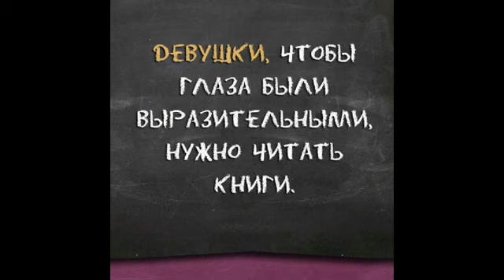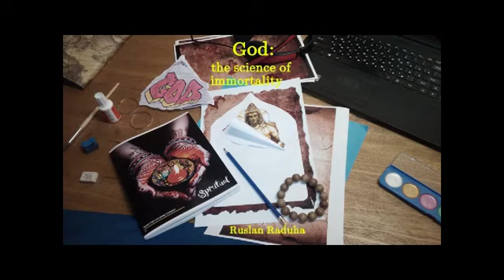❤️💥 ИНИЦИАЦИЯ С Avatar-OM! "НАРОК ЧЕСТИ" 🌏🔥धर्म वेद इन्द्रचापः अवतार ♥️🙏 🔥МУДРОСТЬ "ДХАРМА-ВЕДЫ"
"НАРОК ЧЕСТИ""   धर्म वेद   इन्द्रचापः अवतार
"ДХАРМА ВЕДА РАДУГИ АВАТАРА" /санскрит/
КНИГА-ИНИЦИАЦИЯ В ТАЙНЫ ДУХА!
ВЕДА УНИВЕРСАЛЬНОЙ ДУХОВНОСТИ...

🚀❤️💥 LEGENDARY!!! Набор новой группы на КУРС-ЛЕГЕНДУ, приглашаем!
🙏❤️TRANS-ФОРМА с Avatar-OM! ..ЭТОТ КУРС-ЛЕГЕНДА МЕНЯЕТ ЖИЗНИ!!! ТАЙНЫ ВОСТОКА, САМОПОЗНАНИЯ, БИОХАКИНГА, УСКОРЕННОЙ ТРАНСФОРМАЦИИ ТЕЛА И ДУХА С МАСТЕРОМ, ЧЕМПИОНОМ АВТОРОМ 8-МИ КНИГ ☯️ ⛩🙏
*SB_TRANS_REALITY*
ЛЕГЕНДАРНЫЙ ОСНОВНОЙ КУРС 1-Й СТУПЕНИ!!!
🙏❤️ Друзья, спасибо, что дочитали до этого места, теперь вы для меня - Лучшие!!!
...Кажется я ЕДИНСТВЕННЫЙ в этом Мире миротворец... прошу Вас поделиться со всеми и обязательно поддержите лайками и донатами этот Главный Проэкт Мира, я хочу спасти хоть одну Жизнь, приблизив Мир хоть на пол-секунды!.. А если это будет именно Ваша или моя жизнь??? Именно так, я думаю, каждый разумный Человек должен хотеть МИРА... ❤️🙏
Просим Вас поддержать наш уникальный проект и этим подарить ему Крылья!!! ❤️🔥
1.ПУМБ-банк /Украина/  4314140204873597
Всех Благословений, Друзья!!!
Другие наши Курсы /рекомендуется сначала пройти Курс-Легенду *SB_TRANS_REALITY*, так будет понятнее, но можно начать с любого/:
"ASK_SMART_KUNGFU*
   Заходи в бесплатный Чат и будь в курсе самых полезных Знаний:
Всемирная Транс-Духовная Академия Мира и Совершенства Руслана Радуги "Аvatar"⛩
Всех Благословений!
Форматы обучения:
Чат-Группы по разным Курсам Академии ( 50$ / 1 месяц);
Личный Онлайн-Коучинг (150$/месяц);
VIP-Формат Личного Коучинга (500$/месяц)
Купить книги и любой  Курс с Мастером (100 $)

ТРАНСФОРМАЦИЯ ТЕЛА И ЗДОРОВЬЯ, ТАЙНЫ ВОСТОКА; ОМОЛОЖЕНИЕ, БИОХАКИНГ И ОСНОВЫ ДУХОВНОСТИ, ЭЗОТЕРИКИ;
ТАЙНЫ ЗАКРЫТОЙ НАУКИ - КЛЮЧИ ВЫСШИХ ДОСТИЖЕНИЙ ОТ ВЕЛИКИХ АКАДЕМИКОВ И ЧЕМПИОНОВ; СИЛА И МОЩЬ В СПОРТЕ, КАК ИСЦЕЛИТЬ СЕБЯ И ЖИЗНЬ, БЫСТРО ПОХУДЕТЬ ИЛИ НАБРАТЬ ВЕС; НАЙТИ МУДРОСТЬ И СМЫСЛ ЖИЗНИ...

⛩❤️🙏 КУРС "ASK_SMART_KUNGFU*
ГЛАВНЫЕ ТАЙНЫ МАСТЕРОВ ВОСТОКА ДЛЯ ЗДОРОВЬЯ И УКРЕПЛЕНИЯ ТЕЛА И НАКОПЛЕНИЯ ЭНЕРГИИ ЖИЗНИ, ДОЛГОЛЕТИЯ И ИСЦЕЛЕНИЯ!
ИСКУССТВО ДРЕВНИХ ВОИНОВ О ТОМ, КАК ПРАВИЛЬНО ТРЕНИРОВАТЬСЯ, ДЫШАТЬ, ХОДИТЬ, ПИТАТЬСЯ И ДРУГИЕ СЕКРЕТЫ ВОСТОЧНОЙ МЕДИЦИНЫ ВНУТРЕННИХ ДАОССКИХ СТИЛЕЙ: ЧЕНЬ, ТАЙЧИ, БАГУА, ЦИ-ГУН...

⛩❤️🙏 КУРСЫ ПО ДУХОВНОСТИ, ЦИ-БИОЭНЕРГЕТИКЕ
*RaySHANTI* /Луч Мира!/
*SB_ENERGY*
ИСЦЕЛЯТЬ СЕБЯ И ДРУГИХ; СОЗДАНИЕ "ДОСПЕХОВ БОГА"; РАБОТА С ЦИ-ЭНЕРГИЕЙ ДРУГИХ ЛЮДЕЙ;
ПОВЫШЕНИЕ ЧУВСТВИТЕЛЬНОСТИ, ЧТО ПОМОЖЕТ И В ОТНОШЕНИЯХ С БЛИЗКИМИ, В ПОНИМАНИИ СЕБЯ, СВОЕГО ЗДОРОВЬЯ, ОСНОВ ДОЛГОЛЕТИЯ;
РЕАЛЬНЫЕ СЕКРЕТНЫЕ ТЕХНИКИ МНОГИХ ДУХОВНЫХ ШКОЛ!
Всех Благословений, Друзья! 🙏❤️
ВСЕМИРНАЯ ТРАНС-ДУХОВНАЯ АКАДЕМИЯ МИРА И СОВЕРШЕНСТВА РУСЛАНА РАДУГИ «AVATAR»
***   Тайны Жизни от лучших в мире Академиков, Чемпионов, Целителей и Духовных Мастеров;
***   Исцеления на уровне Чуда благодаря секретам элитной медицины для правителей и миллионеров;
***   Доступ к Знаниям, которые считаются эзотерическими /закрытыми/;
***   Ключевые методы достижения Совершенства в спорте, творчестве, духовности.
Президент Академии Совершенства «AVATAR»
Руслан РАДУГА
***   Мастер восточной медицины, древних систем здоровья и совершенства, чемпион, автор восьми книг;
*** Обучался у знаменитых академиков, целителей , которые лечат и консультируют президентов и миллионеров, таких как академики В.М.Бронников, М.С.Норбеков и другие;
***   Чемпион по кунгфу, опыт преподавания — 28 лет, семь спортивных разрядов;
***   Писатель, автор философский поэзии, призёр конкурсов авторской песни;
***   Образование высшее, химик, биолог, валеолог;
***    Путешественник, искатель и исследователь тайн здоровья, целительства и восточных единоборств;
***   Автор системы здоровья и развития, сверхспособностей, биохакинга, реабилитации, ускоренных методов исцеления и подготовки в спорте на основе знаний древних систем и новейшей науки.
⛩🙏  Всех Благословений, Друзья!!! ❤️